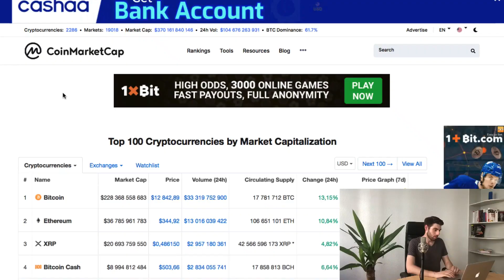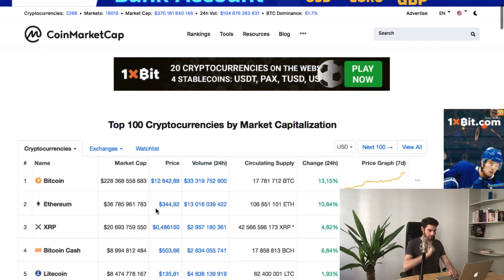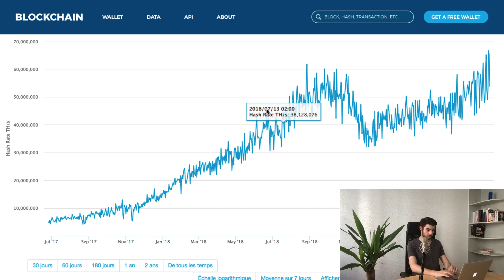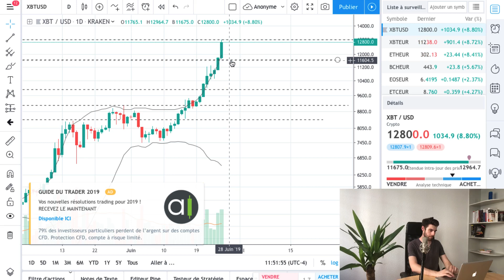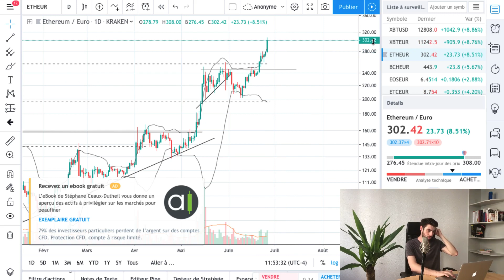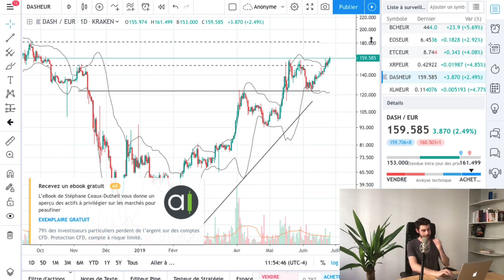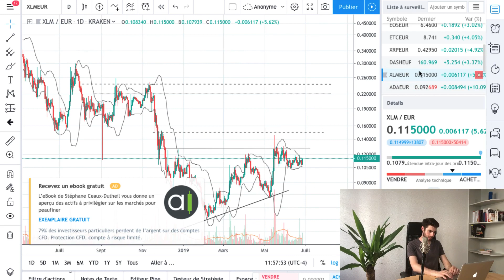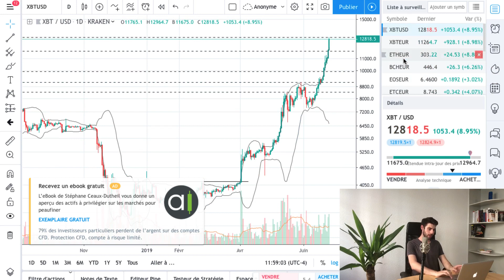Bitcoin : une hausse trop rapide ? Analyse du marché crypto monnaie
La hausse du prix du Bitcoin de ces derniers jours a été fulgurante. Méchante correction en vu ? Rester en position ? Sortir du marché ?